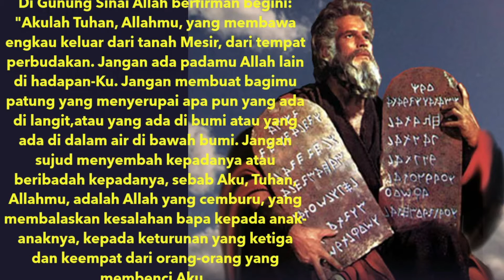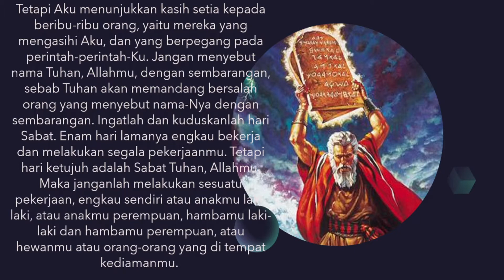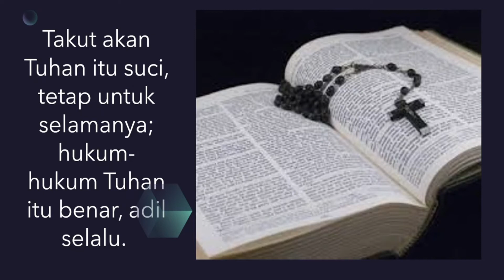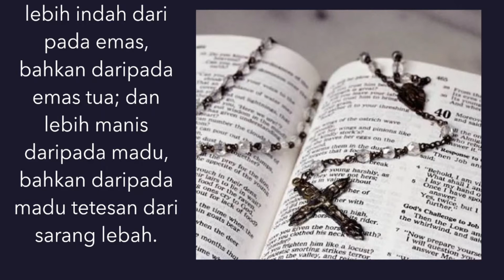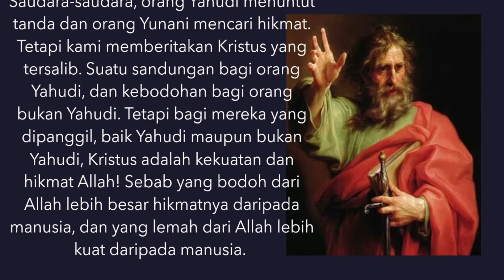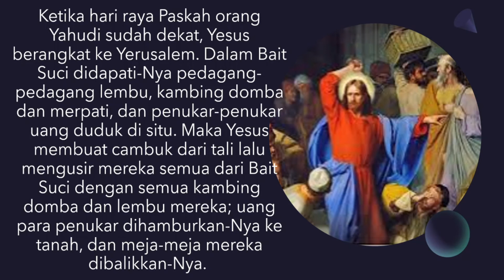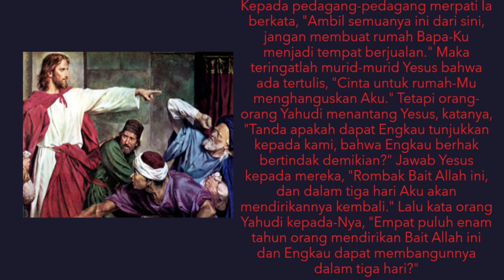Bacaan Misa Minggu 07 Maret 2021